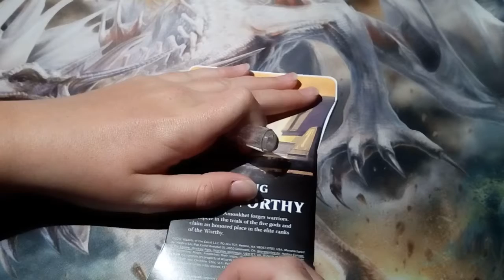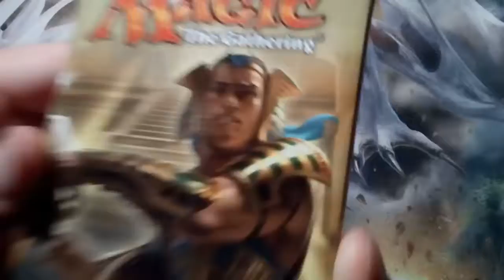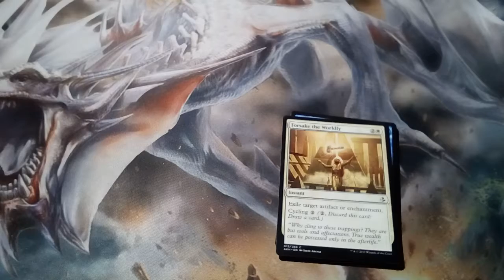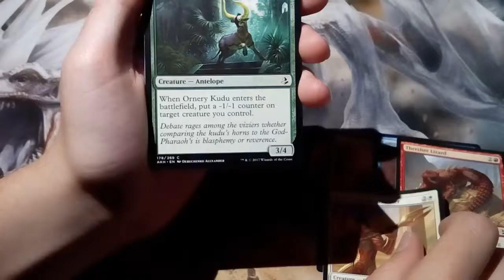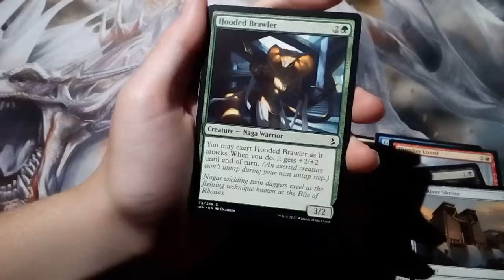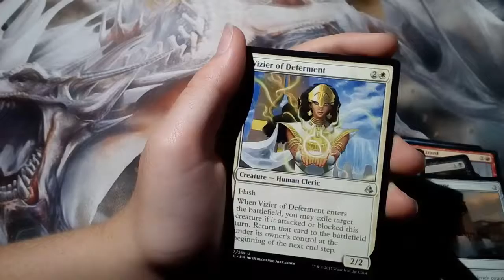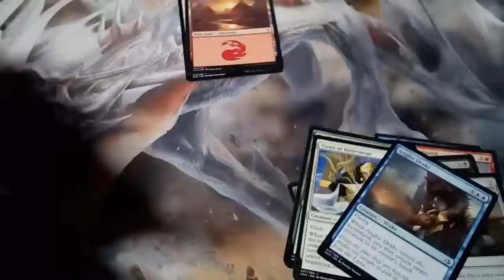Proof that wizards is lying to us.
Wow, wizards, why, why do you do that? You have lied to us multiple times in this pack. Shame on you, shame on you wizards, shame.